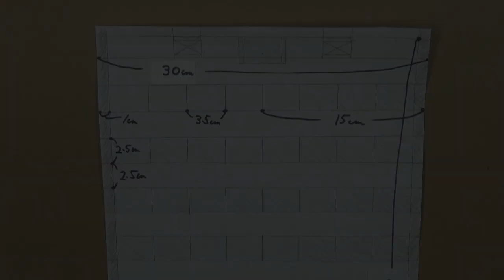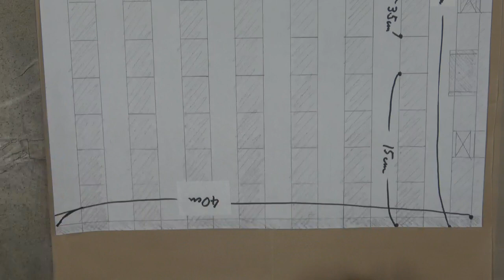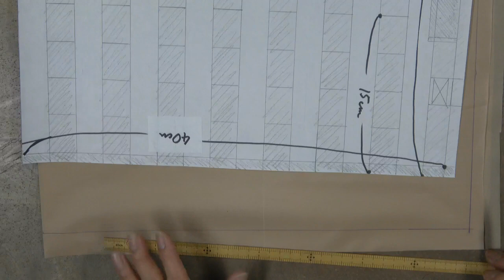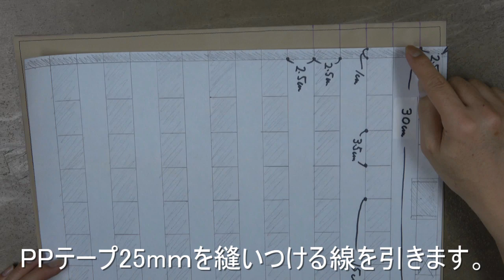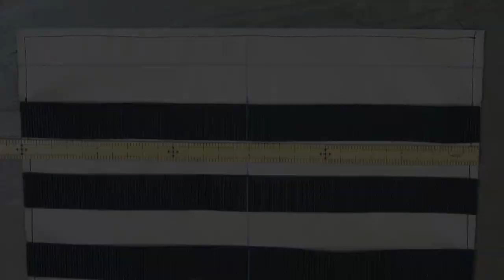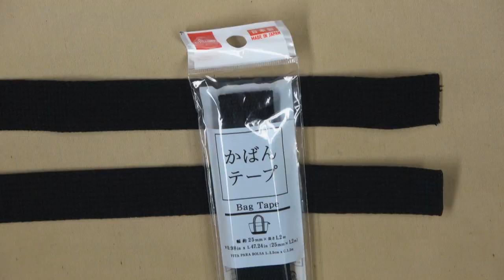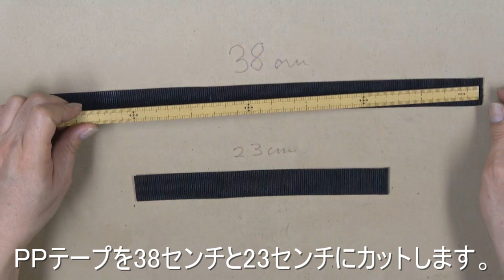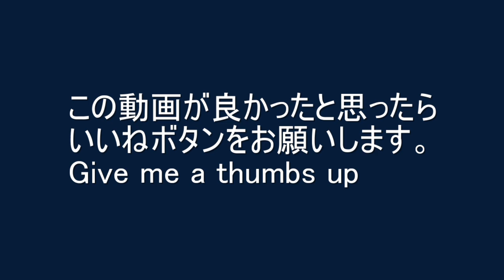【100均の材料で簡単制作！】超便利なモールシステム本体の作り方。キャンプや車中泊で大活躍！お好きな材料で自分だけのオリジナルデザインのモールシステムに！100均モールシステム 100均DIY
100均の材料のみでキャンプや車中泊に便利なモールシステムの作り方です。自分のスタイルに合わせて自由にデザインできます。

すぐに持ち出せますし、皆様のお手元にある道具などの整理にも役立つと思います。

こちらの動画をご覧いただければ簡単に作れる内容になっておりますのでよろしくお願いいたします。

今後も趣味のアウトドア、車中泊、防災用品etcなど
便利で自作したものをご紹介させていただきます。

【作品満載！当店HPはこちら！

テーラーまなべとは

テーラーまなべは、お客様にお気に召していただけるお洋服をハンドメイドでお仕立てしている高級注文紳士服店です。

一般スーツからダンス服、そしてクラッシック指揮者＆演奏者など、
幅広いニーズにお応えいたしております。

ビスポークテーラーとして、お客様との会話の中から生まれる一着を
心を込めてお作りさせていただいております。

安心して御注文していただけるよう、最高の技術を持った職人が
一針一針丹念に仕上げております。

この動画で本当の高級フルオーダースーツの最高の技術を見てもらいご注文いただければ幸いです。